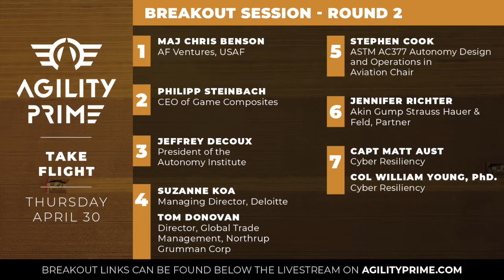Agility Prime Launch Event Thursday Breakout - 6. Jennifer Richter